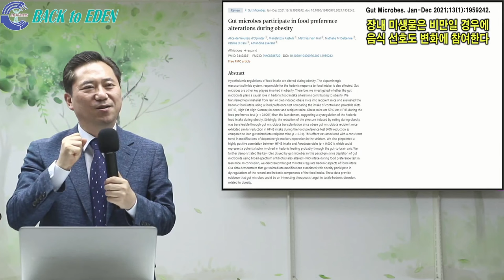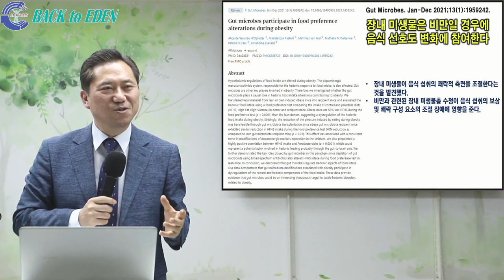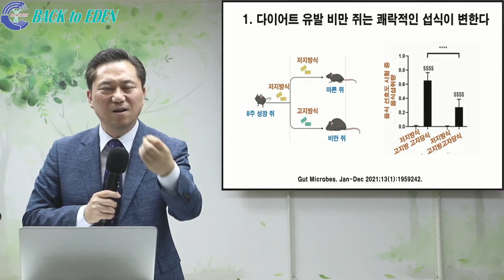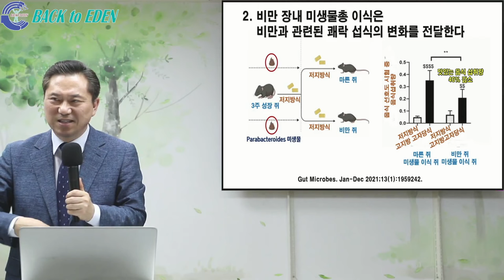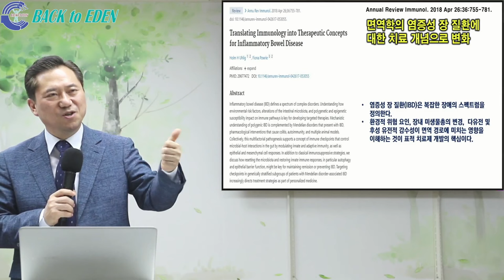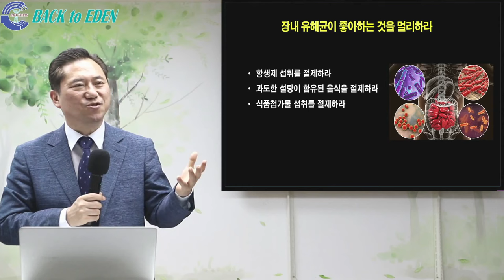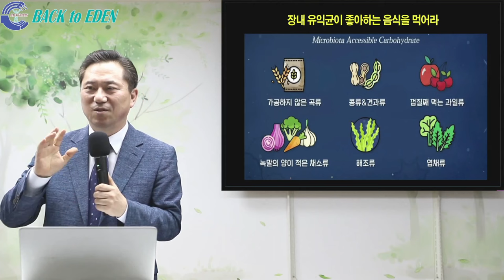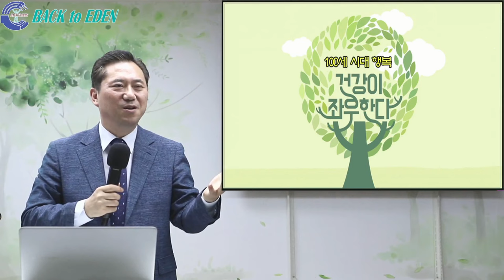#449. 입맛을 바꾸려면 이것을 하라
00:00 #449. 입맛을 바꾸려면 이것을 하라

※ 주소         : 강원도 속초시 청봉로 5길 29 (설악동 254번지)
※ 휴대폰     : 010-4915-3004